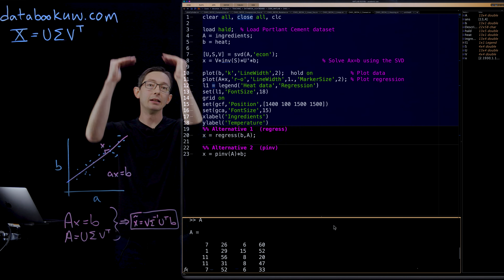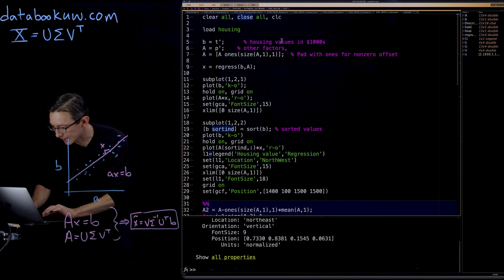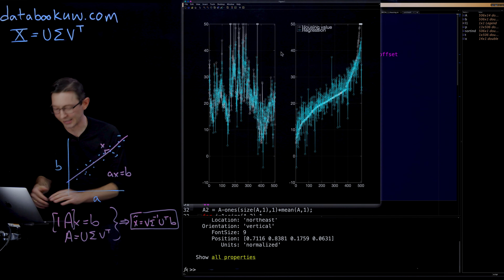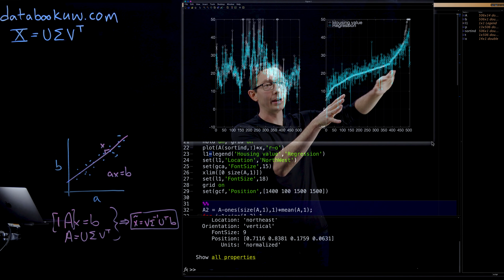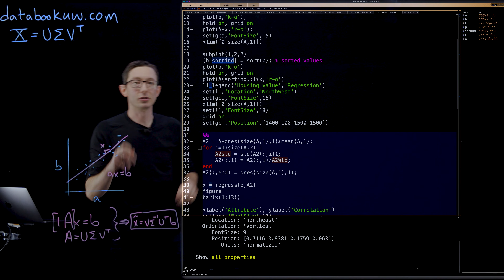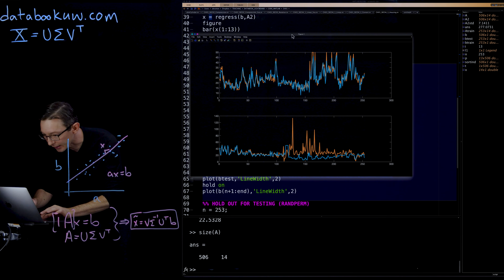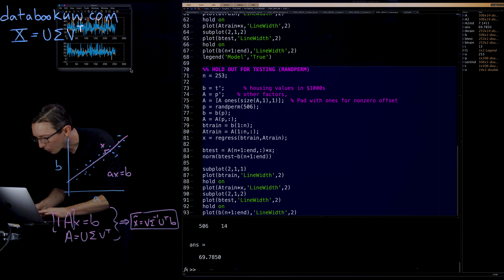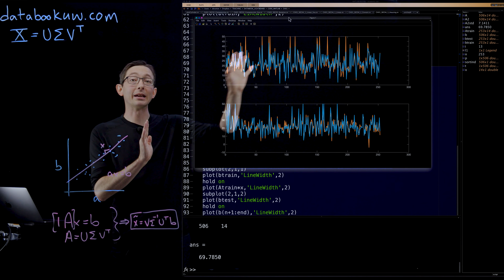Linear Regression 2 [Matlab]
This video describes how the singular value decomposition (SVD) can be used for linear regression in Matlab (part 2).

These lectures follow Chapter 1 from:  "Data-Driven Science and Engineering: Machine Learning, Dynamical Systems, and Control"  by Brunton and Kutz